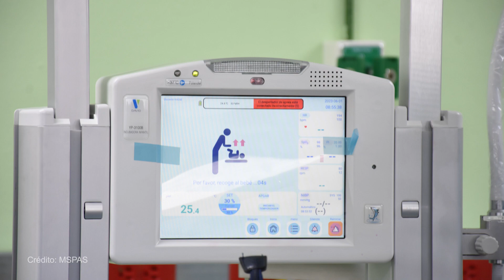Hospital Departamental de Totonicapán adquiere equipo de alta tecnología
El nuevo recurso será utilizado para la atención de recién nacidos